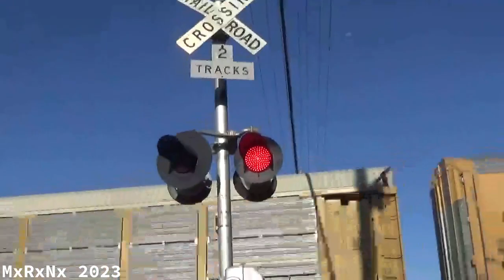All 3 Trains at Burleson Street, San Antonio, Texas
1st Train: BNSF
2nd-3rd Train: Union Pacific